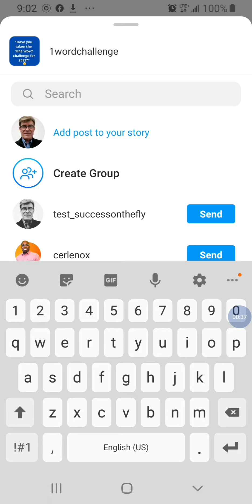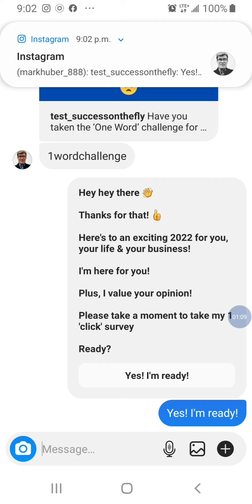Start using the power of conversational marketing on Instagram for more leads & sales faster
Have you taken the ‘One Word’ challenge for this year yet?

This challenge is where you pick one word at the beginning of each year...

And then everything you do & the way you live has to match that.

Last year, the word I picked was ‘Resilience’.

So with everything that was going on around the pandemic, a failing 93 year old mother, lockdowns & restrictions, I managed to rise & own it.

I focused on the things I could control.

And anything outside that, I stepped up and saw it as an opportunity to build my resilience.

As a result, I adapted, grew, and I’m now a much stronger person & with a better business. :)

If you haven’t taken up this challenge, I seriously recommend it.

It will totally transform your life.

My word for this year is ‘Focus’.

What's yours?

Make this the year that you stop going it alone on Instagram!

Start using IG's new conversational marketing 'virtual assistant'!

On 4 June, 2021 Instagram introduced chat messaging automation to the platform

Now you can automate & monetize your account faster using Instagram's new 'virtual assistant' (known as IG DM Automation)!

Now you can start giving your followers an easy way to start a convo

Now you can immediately, automatically & authentically respond to DM's without you ever having to lift a finger!

PLUS!

Channels you own & control without being held hostage to the IG algorthm

Just think what YOU could do!

See my 7 demos showcase there

Want something like this?

Always up for a FREE, 'pitch free' 45 min. chat

Here's my calendar

Cheers!

Located in beautiful Vancouver, Canada we help busy business owners generate more business, online bookings, appointments, qualified leads & sales specifically through the use of modern day conversion strategies, interactive media & conversational marketing.